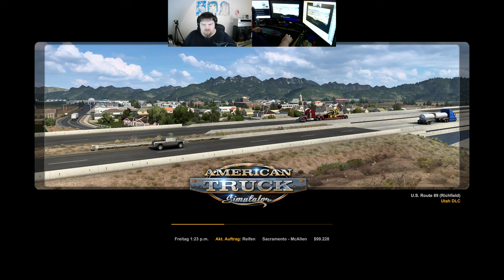Let´s Play ATS - American Truck Simulator #208